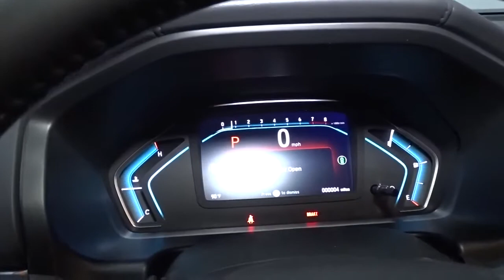2022 Honda Odyssey Hillside, Newark, Union, Elizabeth, Springfield, NJ 225003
2022 Honda Odyssey available in Hillside, New Jersey at Route 22 Honda. Servicing the Newark, Union, Elizabeth, Springfield, NJ area.

The Smart Way To Buy! Are you tired of hidden fees and bogus rates ruining your search process? Now there's a way to avoid all of the nonsense. Introducing the smart way to buy from Route 22 Auto's. The advantages of the smart way to buy are endless. There is no pressure throughout your search. You can finally feel at ease when purchasing a car. Since there are no hidden fees, there are no surprises or gimmicks revealed when you finally make a decision. Route 22 Autos salespeople are direct and value your time, so there is no back and forth or confusion. They know it's necessary for you to feel comfortable during the buying process and want to be trusted. The smart way to buy is smart for a reason. The team at Route 22 Auto's does Internet research every day to discover the right price for you. They make sure to look at competitors' pricing and numbers from industry experts so you can feel confident that you're getting the best offer possible. The main factors that contribute to your final cost are market value, product availability, days' supply in the market and the product age, color and equipment. It's easy to feel secure with the smart way to buy. The 2022 Honda exterior is finished in a breathtaking Platinum White Pearl, while being complemented by such a gorgeous Beige interior. This color combination is stunning and absolutely beautiful! This is the one. Just what you've been looking for. This is about the time when you're saying it is too good to be true, and let us be the one's to tell you, it is absolutely true. The look is unmistakably Honda, the smooth contours and cutting-edge technology of this Honda Odyssey EX-L will definitely turn heads.
Radio w/Seek-Scan, Clock, Speed Compensated Volume Control and My Honda Music Internal Memory,Audio Theft Deterrent,Radio: 160-Watt AM/FM/HD/SiriusXM Audio System -inc: 7 speakers including subwoofer, Speed-Sensitive Volume Compensation (SVC), Bluetooth HandsFreeLink, Bluetooth streaming audio, MP3/auxiliary input jack, Radio Data System (RDS), SMS text message function, 2.5-amp USB audio interface port in center console, 2.5-amp USB charging port in front console, (2) 2.5-amp USB charging ports in second row, CabinControl remote compatibility, 8 display audio w/high-resolution electrostatic touch-screen and customizable feature settings, HondaLink, Apple CarPlay, Android Auto, illuminated steering wheel-mounted audio controls and black fin-type roof-mounted antenna, SiriusXM services require a subscription after any trial period, If you decide to continue your SiriusXM service at the end of your trial subscription, the plan you choose will automatically renew and bill at then-current rates until you call SiriusXM at 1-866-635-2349 to cancel, See our customer agreement for complete terms Fees and programming subject to change, XM satellite service is available only to those at least 18 years and older in the 48 contiguous United States and DC,2 LCD Monitors In The Front,Chrome Side Windows Trim, Black Front Windshield Trim and Chrome Rear Window Trim,Perimeter/Approach Lights,Express Open/Close Sliding And Tilting Glass 1st Row Sunroof w/Sunshade,Wheels: 18 Machine-Finished Alloy -inc: shark gray insert,Front Fog Lamps,Fixed Rear Window w/Fixed Interval Wiper and Defroster,Body-Colored Rear Bumper,Compact Spare Tire Mounted Inside,Fully Automatic Aero-Composite Led Low/High Beam Daytime Running Auto High-Beam Headlamps w/Delay-Off,Power Liftgate Rear Cargo Access,Body-Colored Front Bumper,Power Sliding Rear Doors,Black Grille w/Chrome Accents,Speed Sensitive Variable Intermittent Wipers,Steel Spare Wheel,Clearcoat Paint,Tailgate/Rear Door Lock Included w/Power Door Locks,Deep Tinted Glass,Tires: 235/60R18 103H AS,Chrome Door Handles,Lip Spoiler,Body-Colored Power w/Tilt Down Heated Side Mirrors w/Manual Folding and Turn Signal Indicator,Galvanized Steel/Aluminum Panels,8-Way Driver Seat,Driver And Front Passenger Armrests and Rear Center Armrest Rear Seat Mounted Armrest w/Storage,Leather Steering Wheel,Front And Rear Map Lights,Perimeter Alarm,Seats w/Leatherette Back Material,Cargo Space Lights,4 Seatback Storage Pockets,Rear Cupholder,Day-Night Auto-Dimming Rearview Mirror,Rear HVAC w/Separate Controls,Distance Pacing w/Traffic Stop-Go,Full Cloth Headliner,Cruise Control w/Steering Wheel Controls,Delayed Accessory Power,Fixed 60-40 Split-Bench 3rd Row Seat Front, Manual Recline, Manual Fold Into Floor, 3 Manual and Adjustable Head Restraints,Remote Keyless Entry w/Integrated Key Transmitter, 2 Door Curb/Courtesy